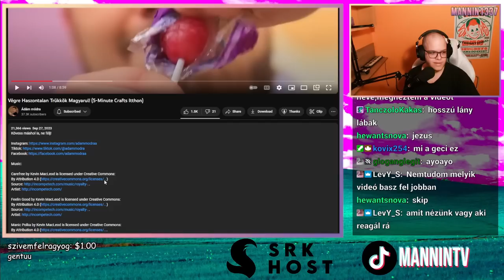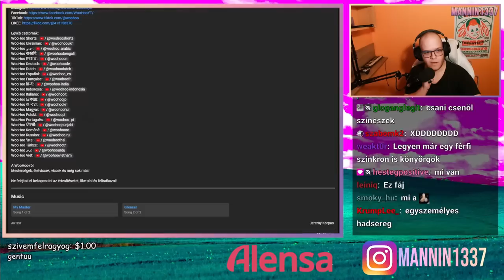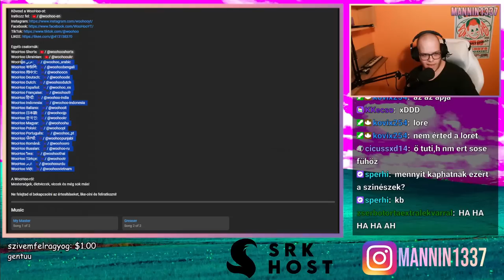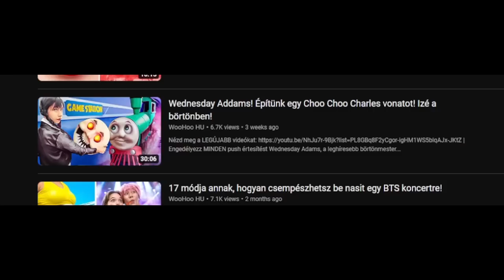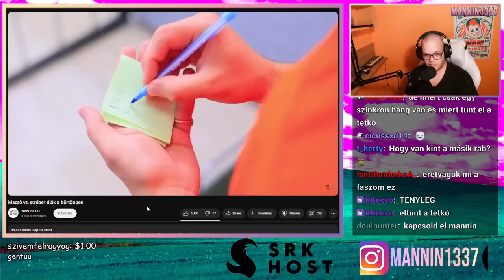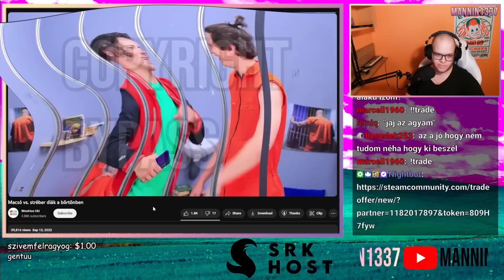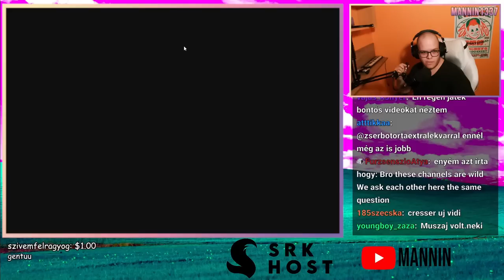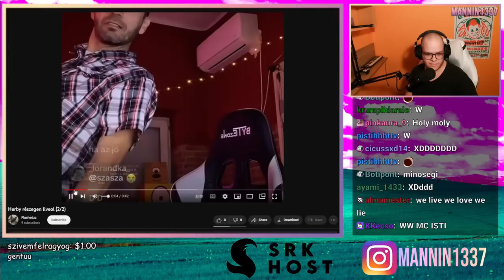SZENNYEZIK A GYEREKEK AGYÁT VILÁGSZERTE 🤮 (Stream Összefoglaló)